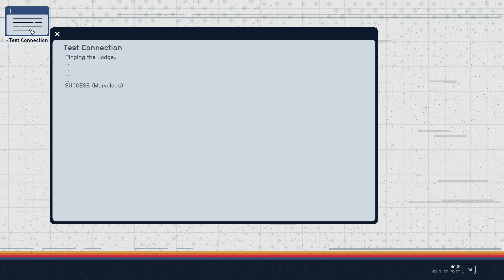Let's Play - Everyquest - Starfield - Main Story - Short Sighted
We learn from Vladimir that The Eye can be improved. This would certainly affect our performance when hunting for artifacts and powers. But this requires various fixes and optimizations that should be looked at closely...